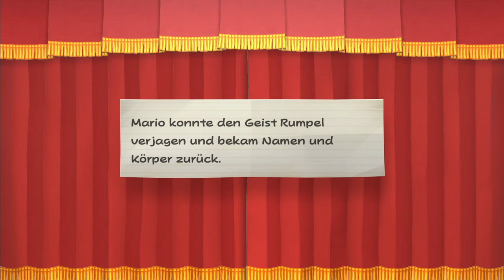Wie gut dass niemand weiß... | Paper Mario: Die Legende vom Äonentor #31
Öffne mich und du bekommst einen Keks 🍪 c:

..dass ich Rumpel in Wahrheit heiß! Oder irgendwie so

⌨Plattform: Switch
 ❔Genre: RPG